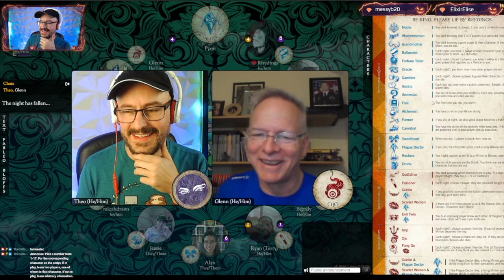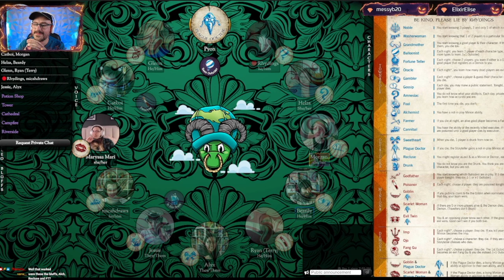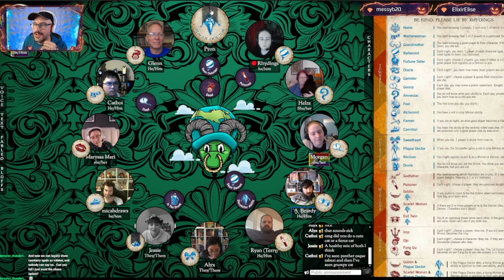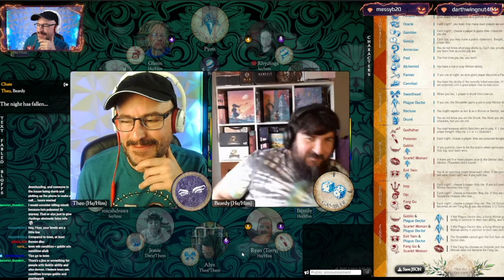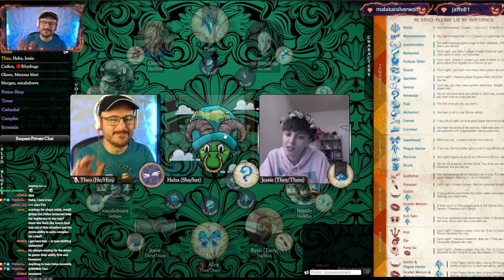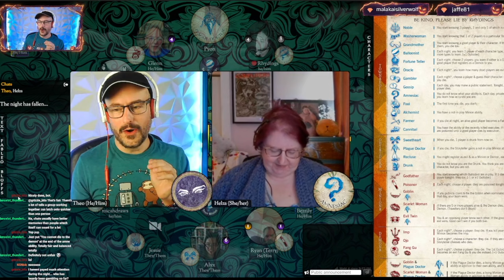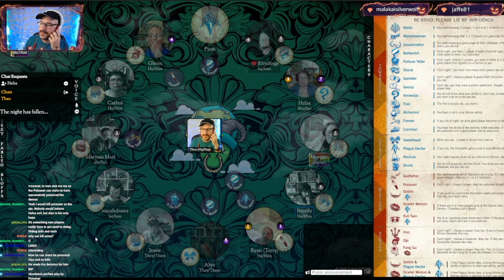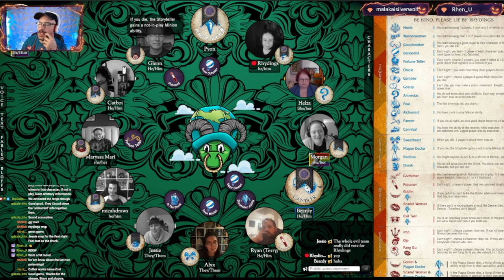24 - Ojo and Up She Rises - Blood on the Clocktower Live! [Be Kind, Please Lie]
In our twenty-fourth ever game of Blood on the Clocktower live we're playing the award winning script, Be Kind, Please Lie by our very own Rhydings!

TIMESTAMPS (Spoilers):
0:00 - Intro
9:54 - Night One
27:26- Hit Point Press makes some amazing animated D&D 5e reference cards! Get animated spell decks of all levels, plus animated condition cards, and townsfolk cards. You can also pick up two in-game items with the Deck of Illusions and the Deck of Many Things! Check out all the cards and get discounts on bundles at this link
27:56 - Day One
46:21 - Night Two
54:26 - Day Two
1:16:29 - Night Three
1:29:34 - Day Three
1:53:43 - Night Four
1:58:43 - Day Four
2:15:19 - Night Five
2:18:44 - Day Five
2:30:48 - Grimoire Reveal and Debrief